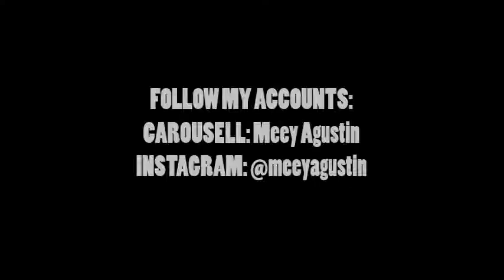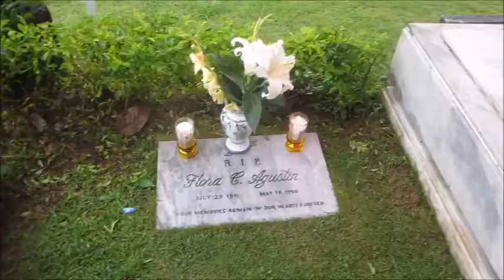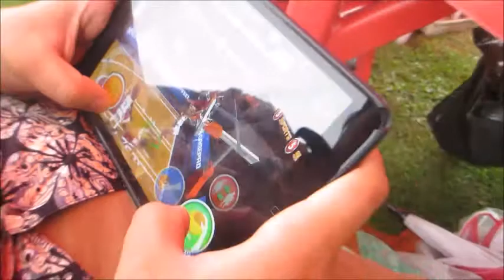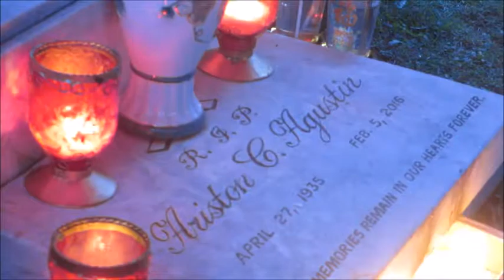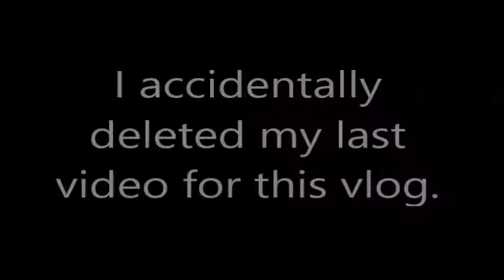UNDAS 2017 (Vlog 12) | Meey Agustin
Hi! What's up guys! Another vlog is up. :) Undas 2017 :) Enjoy watching!

FAQs
Name: Meey Agustin
Age: 22
Camera that I use: Samsung WB100/Canon Powershot N2